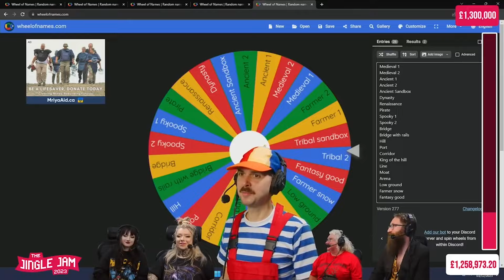MCC Rising 2: Yellow Yaks - Where Are They Now?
From the origins in Yogscast's own MCC of Jingle Jam Championship, to being in MCC Rising 2, this team is one of the most anticipated yet! But a year later, where are they now?

Most of the music used are from these following artists:
- Epic_Landlord (Isaac Wilkins)

MCC Live Show: Behind the Dome is a weekly show, analysing games of MCC such as Grid Runners, Survival Games, Big Sales at Build Mart, as well as showcasing players in the event as Player Profiles and Spotlight.